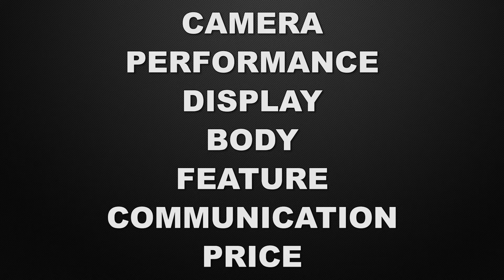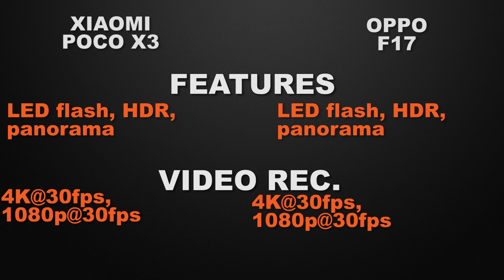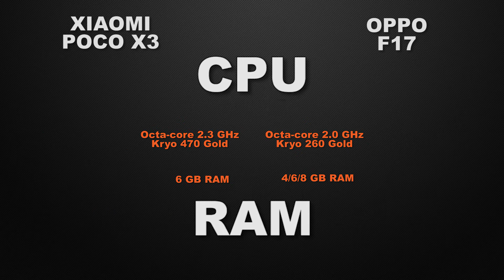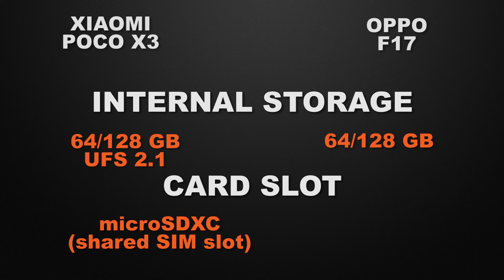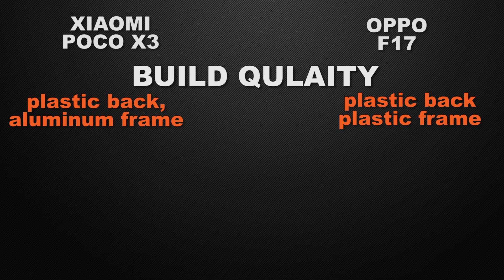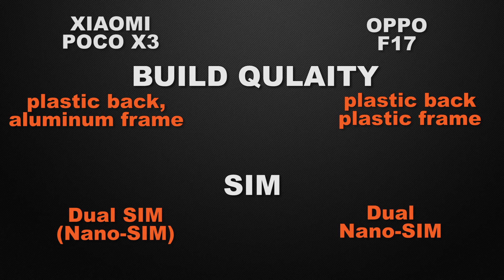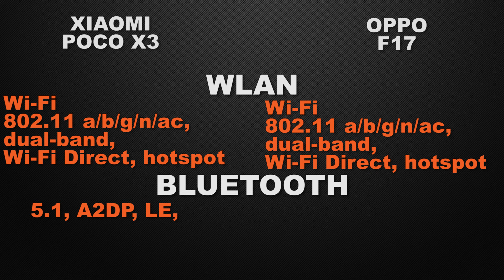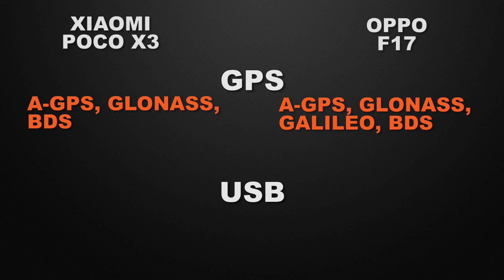Xiaomi Pcoo X3 vs Oppo F17 | Which one is BEST BUY? | Comparison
In this video, we compare Xiaomi Poco X3 and Oppo F17 phones. both the Smartphones come with Good specs lets see which one is the best.